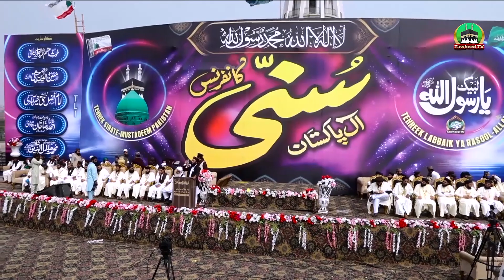Hamid Raza Faisal Abadi was Exposed by mufti Shahid imran jalali